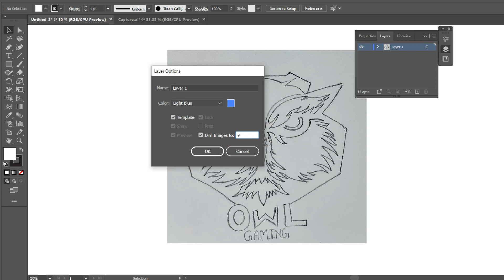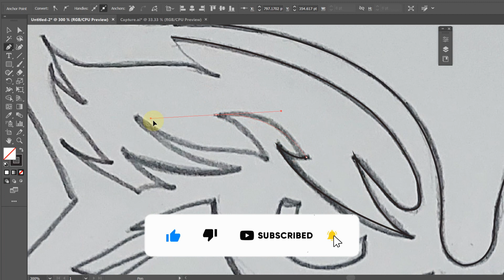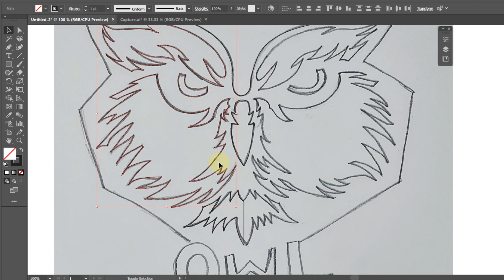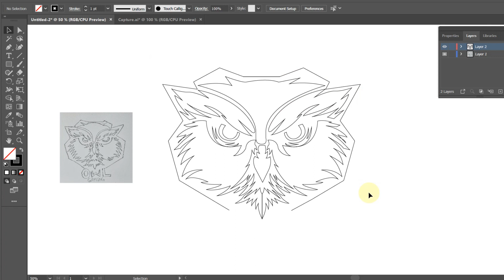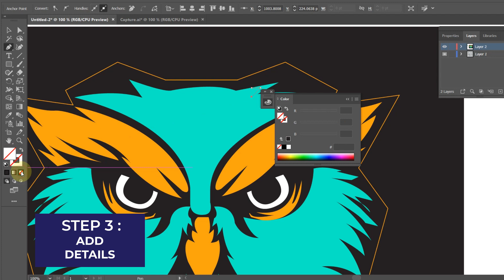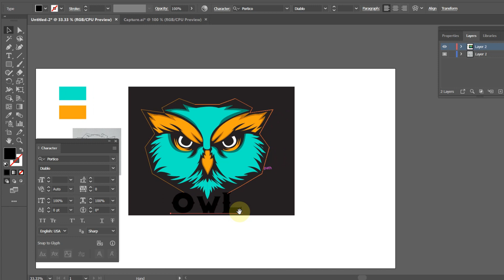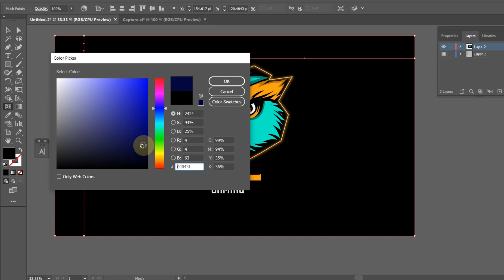Mascot logo Tutorial | Logo design process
Hey Everyone. This video is about how to design mascot logo in adobe illustrator from this video you will easily learn how you can design your own mascot logo. I also add steps so that you will easily understand the process.

🔴 Support My YouTube Channel For More Content Like This